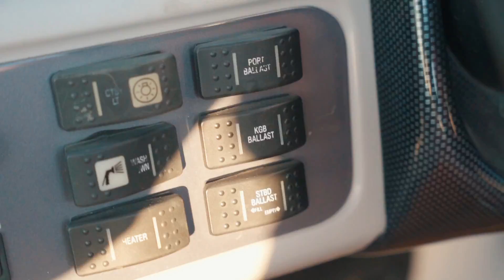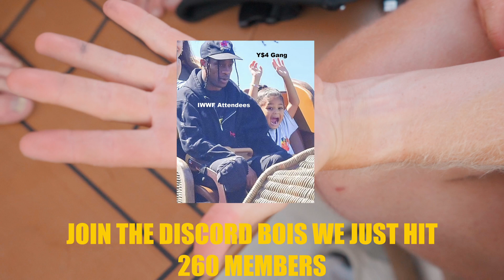INSANE WAKEBOARD CRASHES - Heads or Tails Ep.5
The boys and I went out to wakeboard on this fine Wednesday afternoon and absolutely sent it.

George__01,  matthewgruetzmacher, seth_spears, tobyhoward_15, tommypritchett

0:00 Intro
0:55 Brayden Vs Seth
3:52 Seth Vs Tommy
5:47 Toby Vs Tommy
8:57 Toby Vs Toby
10:49 SUBSCRIBE